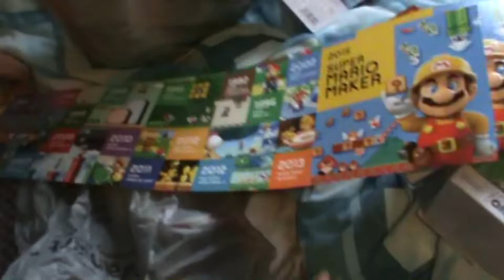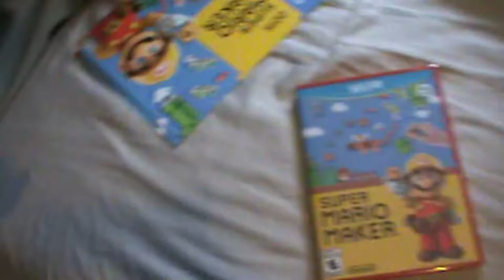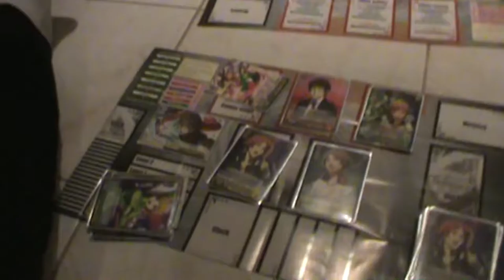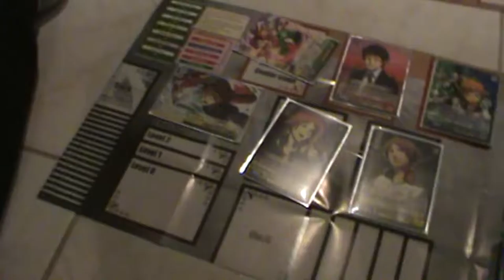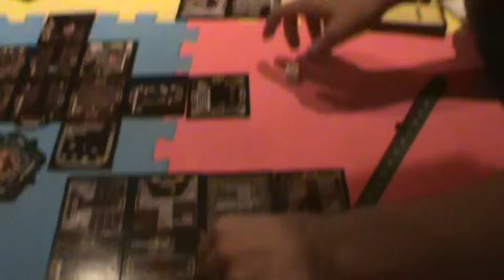*281: Mario Maker Game Day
We get Mario Maker and we have a quick game day afterwards.